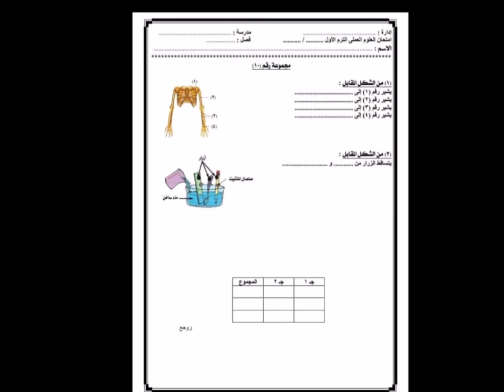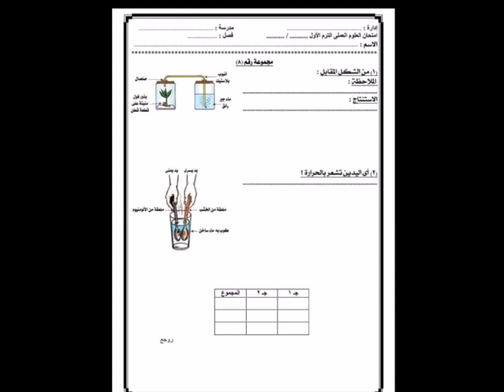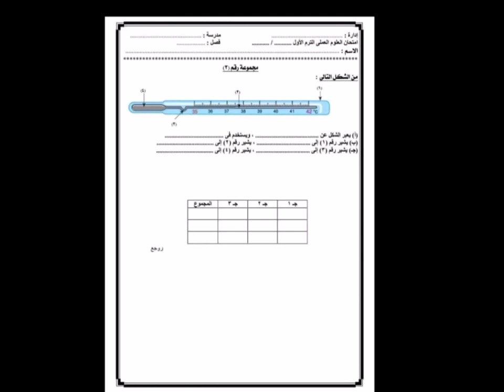12 امتحان عملي علوم للصف السادس الابتدائي الترم الأول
امتحانات عملي علوم للصف السادس الابتدائي الترم الأول
للمزيد 🖐🖐🖐👇👇👇
تابعنا ع التليجرام 👇👇👇
مراجعة عملي علوم الصف السادس الابتدائي الترم الاول
امتحان عملي العلوم للصف السادس الابتدائي ترم أول
نماذج امتحانات "العملي" علوم نصف العام للصف السادس الابتدائي
مراجعة عملي علوم الصف السادس الابتدائي
عملي علوم الصف السادس الابتدائى الترم الأول
امتحان عملي علوم للصف السادس الإبتدائى الترم الأول